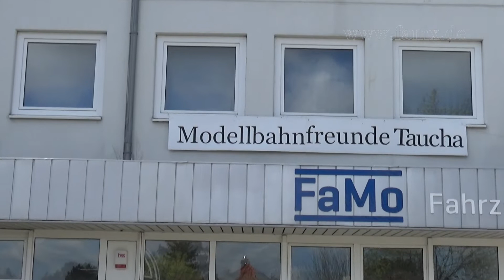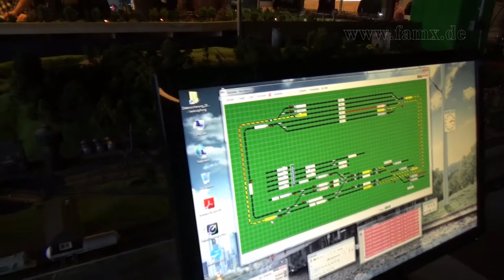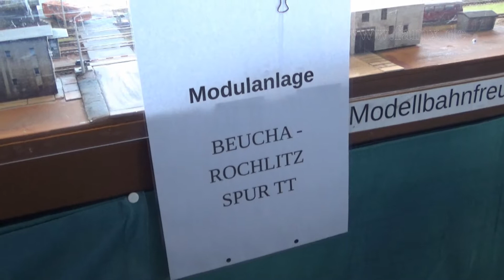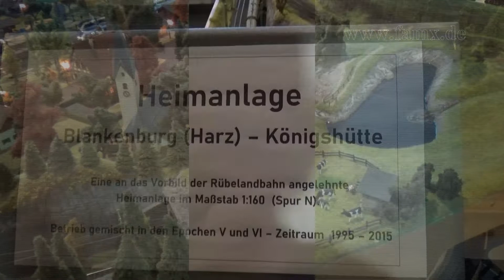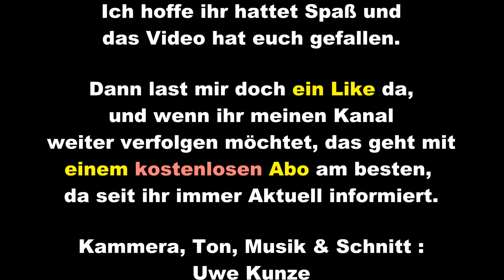2022 04 16 UwesMoBa91 Ausstellung Modellbahnfreunde Taucha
Heute nehme ich euch mit zur Modellbahn Ausstellung der Modellbahnfreunde Taucha e.V. in Taucha bei Leipzig. Hier gibt es mehrere Anlagen in verschiedenen Spurweiten H0, TT und N sowie ein Fahrsimulator, wo man einen Zug in H0 auf einer Anlage steuern kann. Viel Spaß beim Anschauen.